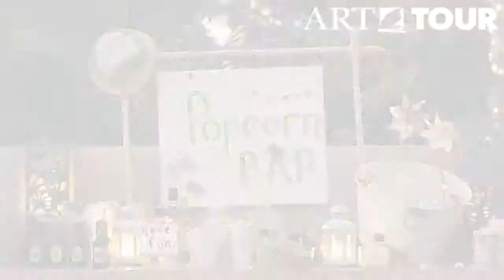Zaya Nurai Island Abu Dhabi 5